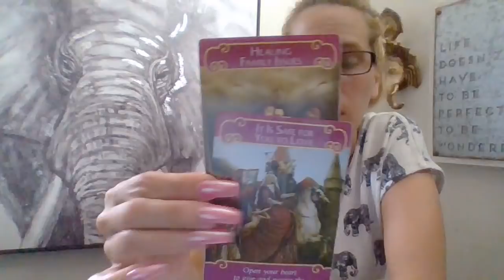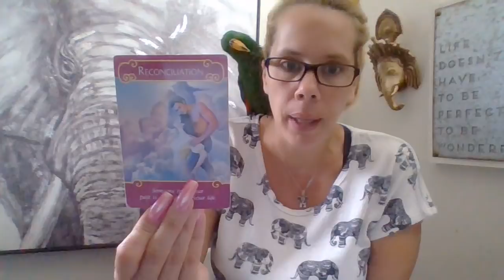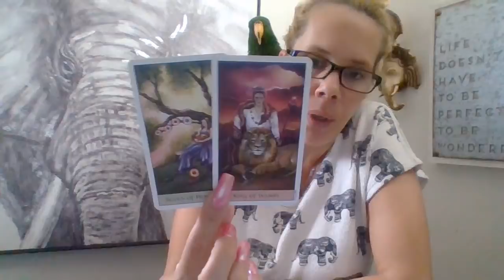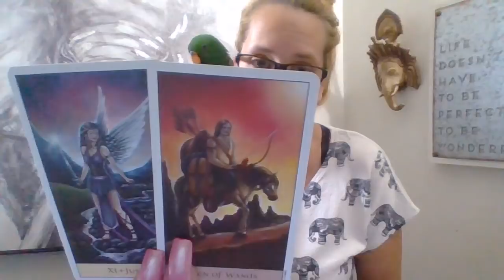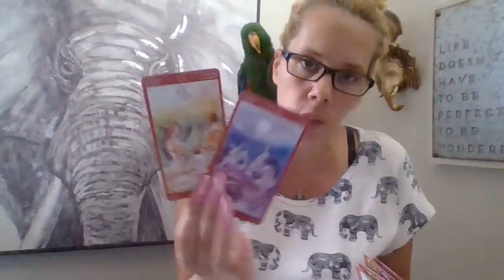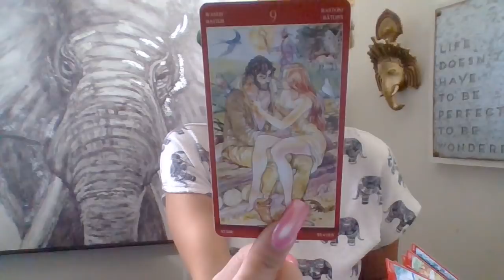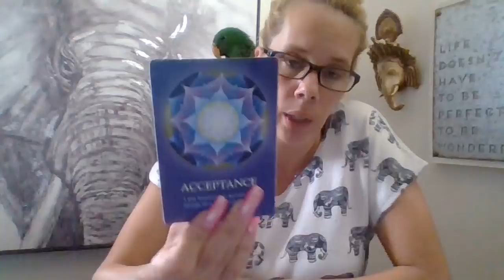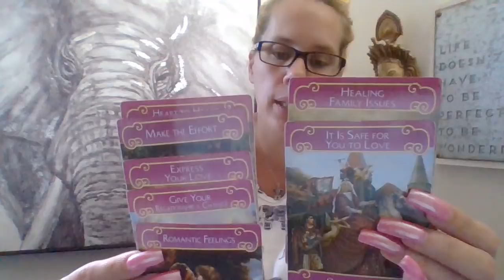Aquarius*❤🔥 (RawLOVE) MAGICAL❤ Venus* & New Moon Read 9/13-9/25/18